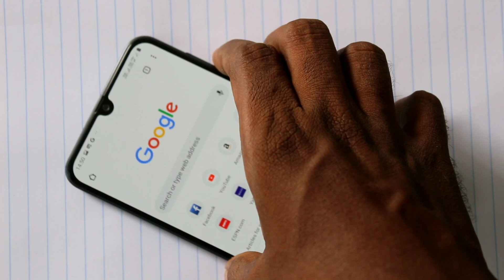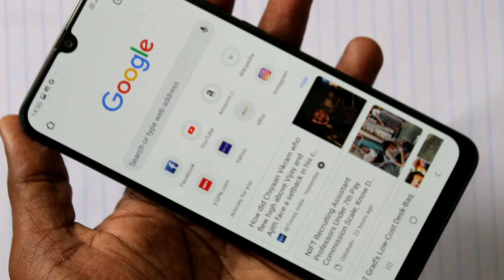How to take screenshot in Samsung Galaxy A30 in Tamil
Looking for Samsung Galaxy A30 screenshot explained in Tamil? Here you will learn how to take screenshot in Galaxy A30 smartphone. There will be two methods of taking screenshot. First one is by pressing buttons and the next one is palm Swipe Method. See here the demo of how to take screenshot in Samsung Galaxy A30 and use it for your A30 phone.